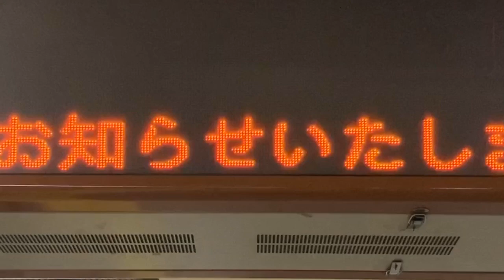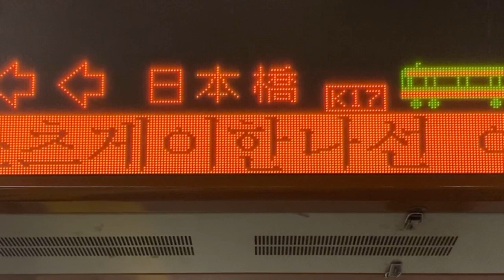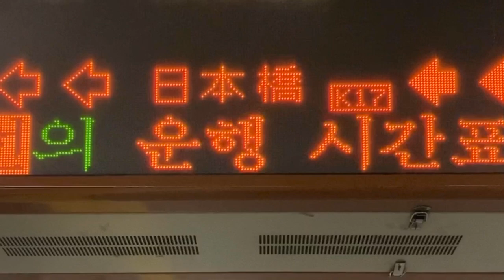【NEC FontAvenue BMFゴシック体24x24 スクロールフォント確認用】Osaka Metro 堺筋線 長堀橋駅 発車標(LED電光掲示板) 生駒～白庭台駅線路内トラブル